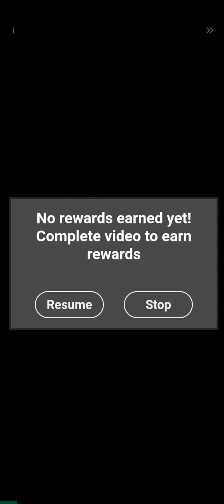Doing some ice cream 😅